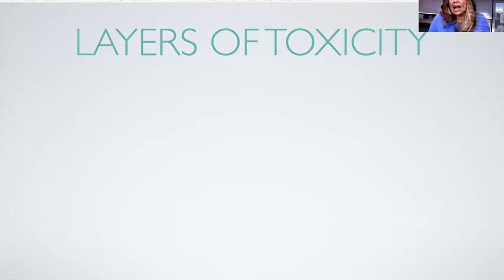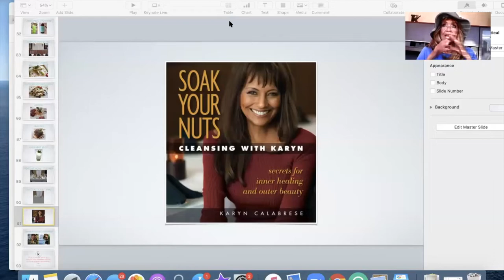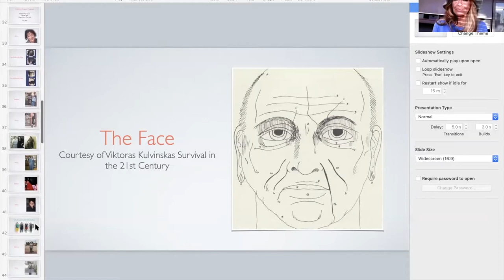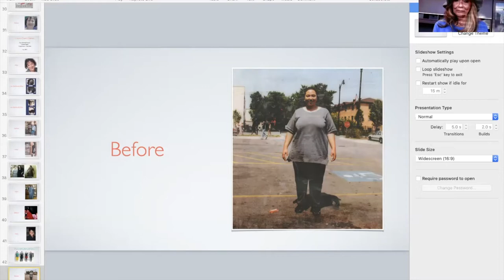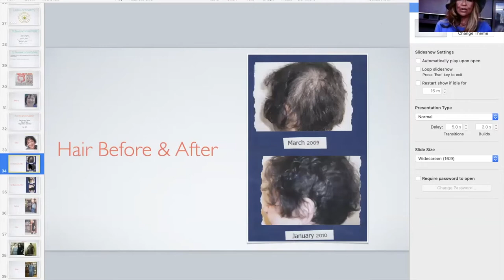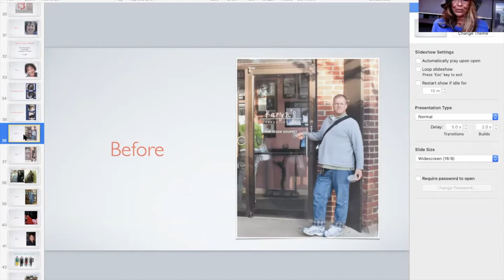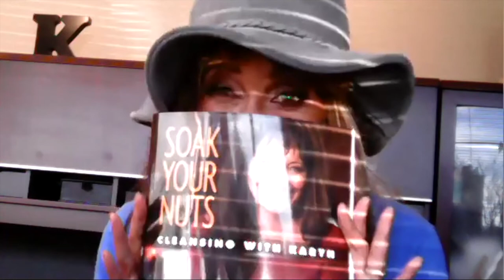Free info session on my 28-Day Detox Program (November 2020)